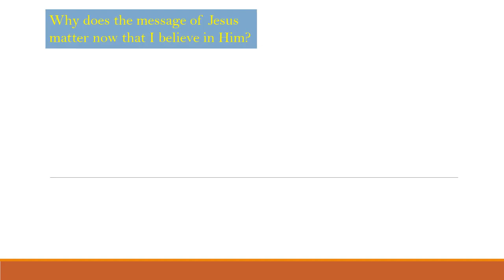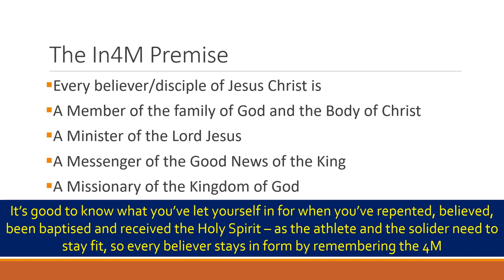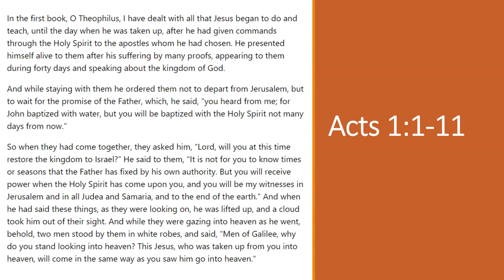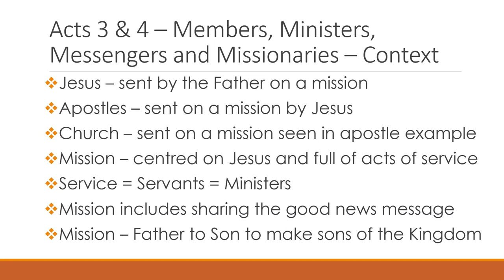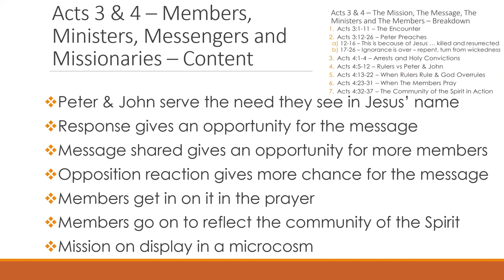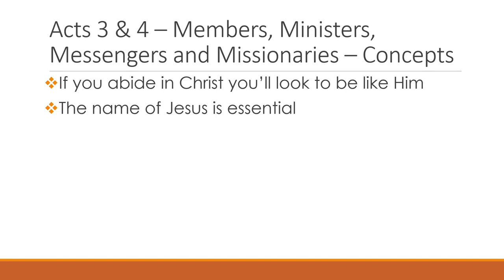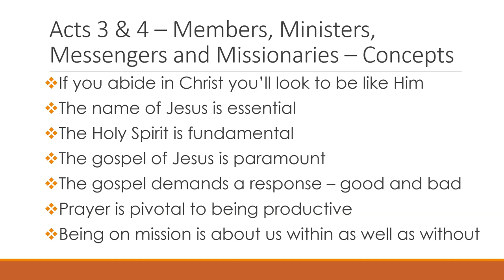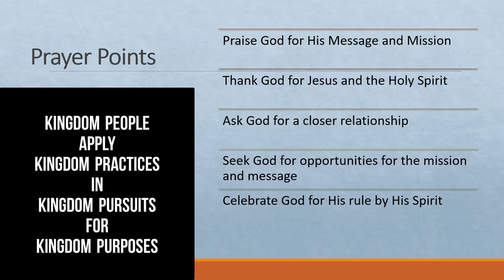Wordsearch with Christopher Dryden Episode 10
This edition concludes the series on the In4M model through the episode of Peter and John healing the lame man in Acts 3 and 4. Christopher reviews the content and concepts explored in the series before sharing conclusions to apply today.

0:00 Welcome to Wordsearch
0:40 What is Wordsearch?
1:14 Episode Outline
1:44 The In4M Premise
3:17 Scripture Reading - Acts 1:1-11
4:58 Prayer
5:26 Context of In4M in Acts 3 & 4
9:18 Reviewing the Content of In4M in Acts 3 & 4
12:47 Reviewing the Concepts of In4M in Acts 3 & 4
17:43 Conclusions of In4M in Acts 3 & 4
19:58 Prayer Points
21:38 Next Time on Wordsearch